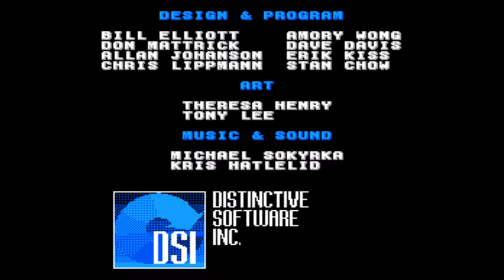Could an [NES] NASCAR game be good? - Bill Elliot's NASCAR Challenge - Empty Shelf Reviews - 4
With the Daytona 500 just around the corner, I thought let's play a NASCAR game... on NES... made by.. Konami? Wait.. could this actually be good? Find out as I play it for the first time ever.

First Impressions is a show from DBMG Gaming where I play a different retro game every episode for the first time ever. The first 5 minutes are unedited, followed by a review of the first hour of gameplay.